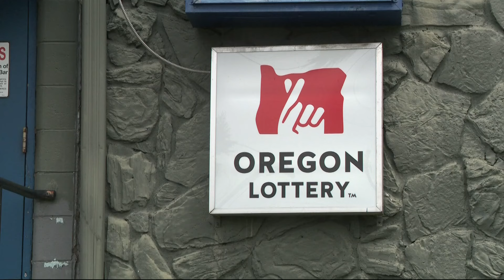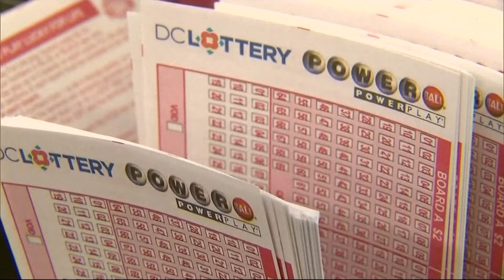Community reacts to $1.3B Powerball ticket being sold at NE Portland Plaid Pantry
A Plaid Pantry in Northeast Portland will receive a bonus $100,000 for selling the winning ticket for the fourth largest Powerball jackpot in history.